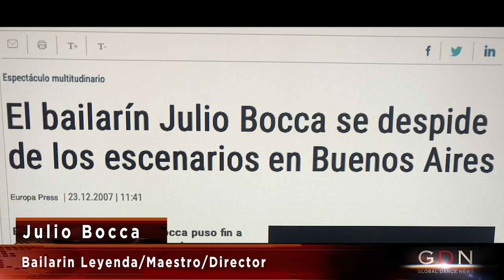Guía Para Bailarines. Conversando con El Bailarín Leyenda Julio Bocca - PARTE 2 juliobocca | GDN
Julio Bocca me habla de su inicio en la danza, su éxito y errores. La razón de su salida del ABT. Una abierta conversación llena de consejos y enseñanza para todos aquellos relacionados con la danza.Vea Parte 1

Gracias